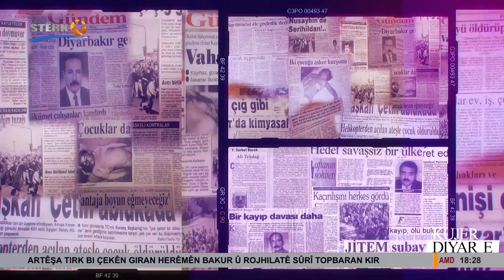Apê Mûsa 31 sal berê hate qetilkirin :Edaleta Tirk bi hinceta demboriyê ser dozê girt.